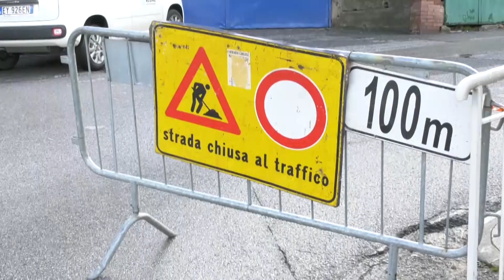Chiusura via Abbro, traffico paralizzato in attesa del senso unico alternato